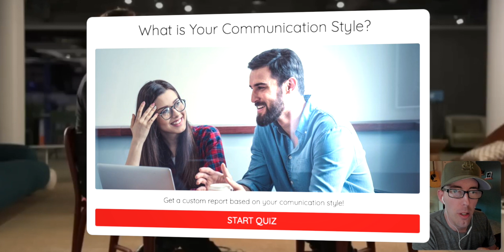Communication Coach Reacts to Elon Musk James Clayton BBC Interview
NEXT STEP:
🎯 Do you know what your communication style is? Take this quiz and get a custom report based on your results

Communication Coach Breakdown of Elon Musk James Clayton BBC Interview. I'll break down some things Elon does well, and some things James Clayton does that you might want to avoid next time you're in a disagreement.

🎧️ Grab my free audio guide on group conversations (Includes word-for-word scripts)

SOCIAL ACCELERATOR:
🔥 Get the right lessons, the right coaching, and the right accountability you need to become more socially confident

💬 Become more socially confident in 24 weeks with private 1:1 coaching

⏰ TIMESTAMPS & 🔗 LINKS

0:00 Intro

WHO AM I:
Hey, I’m Jeff, founder of Become More Compelling,  I help ambitious overthinkers create amazing careers, businesses, & social lives by supercharging their people skills and charisma.

Over the last 10+ years, with a LOT of trial and error, I’ve learned how to be charismatic and socially skilled. (Having 90,000 conversations will do that to you…yes I tracked it.)

I want to take the lessons I’ve learned over the last 10+ years and share them with you so you can powerfully connect with your fellow humans!

Tell me about a social win you’ve had, or ask me a question!

Tweeting @thejeffcallahan is the fastest way to get in touch. I read 100% of my emails, and I’ll do my best to reply to you if time allows! 😄